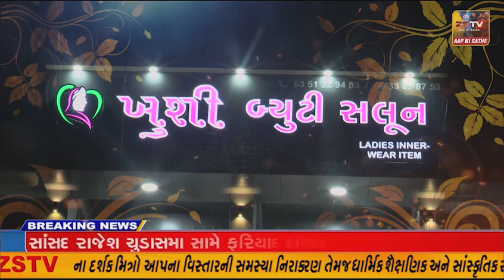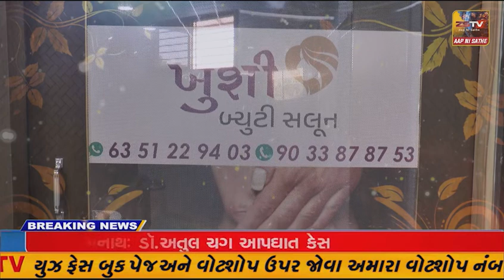નસવાડી મામલતદાર ઓફીસમાં ફરજ બજાવતા કારકુન વય નિવૃત્તિ થતા વિદાય સંભારંભ યોજાયો